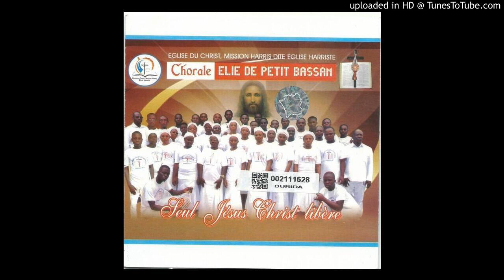Chorale Elie de Petit-Bassam Piste 02 TOH YI SÊ SAGNE MIELI de l'album "Seul Jésus Christ libère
Chorale Elie de Petit-Bassam Piste 02  de l'album "Seul Jésus Christ libère